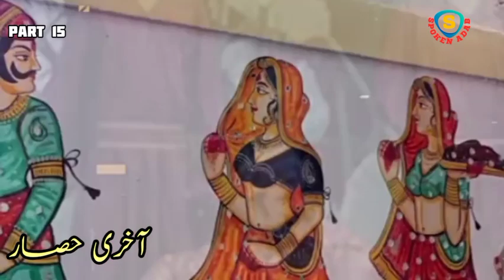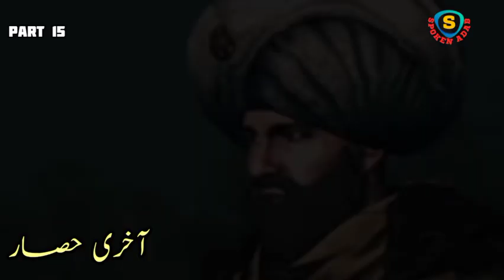Zaheeruddin Babar History Episode: 15 | Defeat of daulat Khan near Ravi River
Zaheeruddin Babar History Episode: 15 | Defeat of daulat Khan near Ravi River | kedar's Plan to kill Junaid | Spoken Adab | Mughal Empire Ep15

Defeat of Combined Army of Daulat Khan and Ghazi Khan, the rulers of Punjab on the banks of river Ravi.
Zaheer-ud-Din Babar defeated them both badly and they escaped with their lives.

Kedar, the son of Raja vikramjit of Gwalior, was persuaded by the Pandit of Raj Mandir that Junaid, who is a Muslim, wants to marry your sister Kanpal. Raja vikramjit has said yes to this marriage but it is not good for a Hindu and his religion. Kedar planned to kill Junaid at the behest of this Pandit but Junaid wiped out his attackers.

Your Quarries:
eloquent adab
hisar
mehmood khan
ravi
tareekh